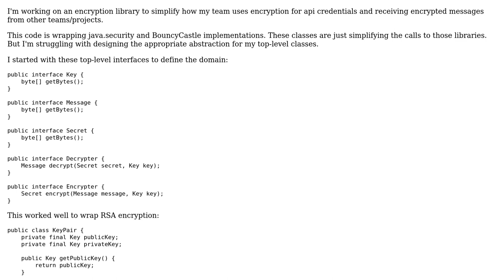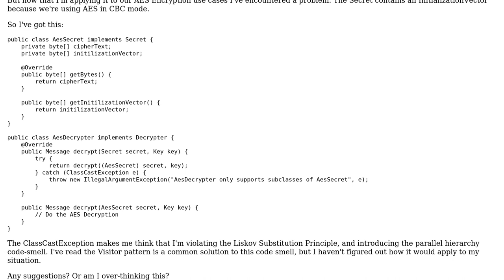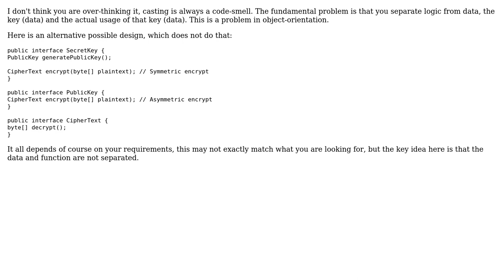Simplified encryption API wrapper for RSA and AES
With thanks & praise to God, and with thanks to the many people who have made this project possible! | Content (except music & images) licensed under CC BY-SA | Music | Images & others | With thanks to user Robert Brautigam user gridDragon user 200_success and the Stack Exchange Network Trademarks are property of their respective owners. You are responsible for your own actions.